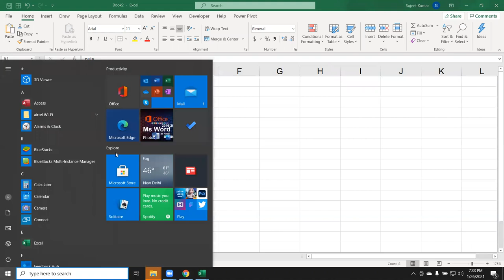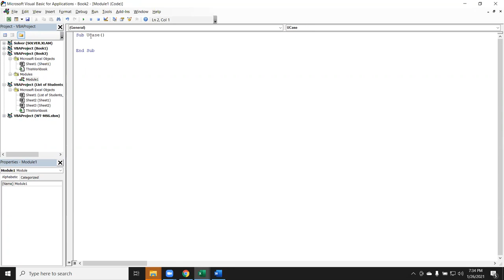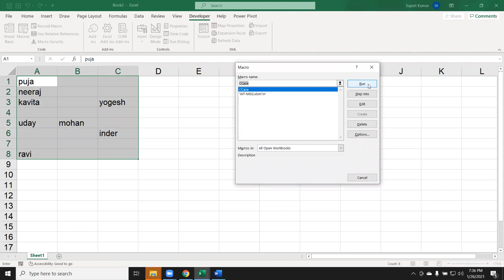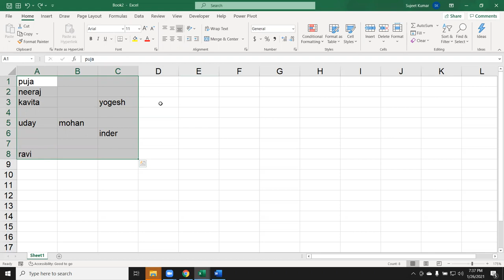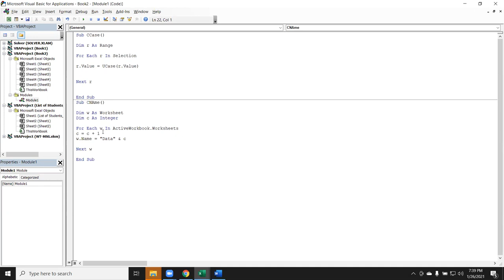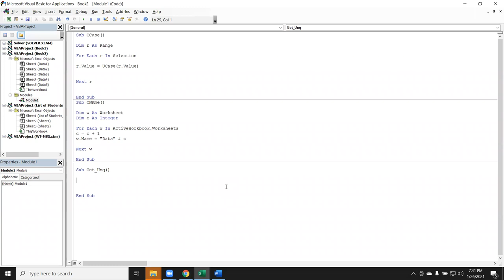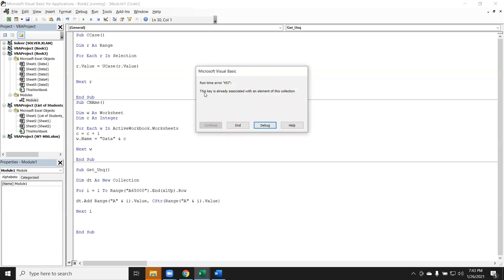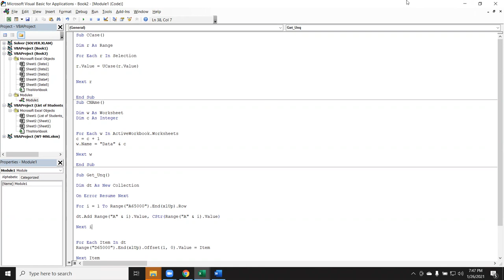VBA Macros Programming - For Each Loop